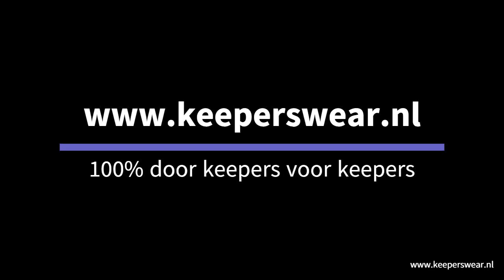sponsoring dames keepers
Ben jij keepster van een dames of meisjes team?

Dan kom ook jij bij Keeperswear in aanmerking voor extra korting op al onze keepersproducten, daarbij profiteer je mee van al onze acties en daarbij krijg je tot en met 30 november 2019 bij iedere bestelling ook nog eens een gratis keeperswear-shirt zolang de voorraad strekt.

Stuur dan een email naar met de naam van je club en het team waarin je keept, dan ontvang jij jouw kortingscode en ben je verzekert, tot aan het eind van dit voetbalseizoen, van de sponsordeal bij Keeperswear.